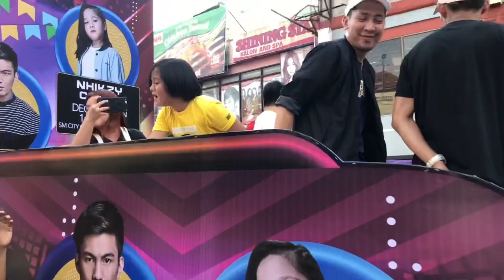Olongapo City Fiesta 2019! PARADE